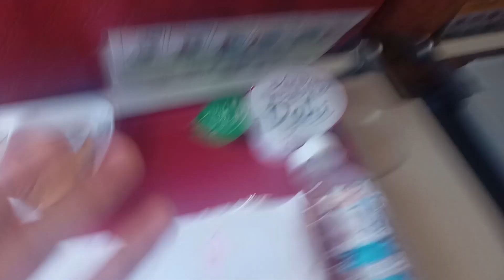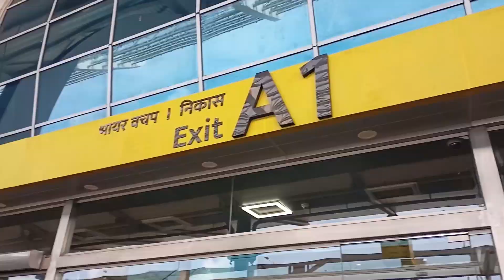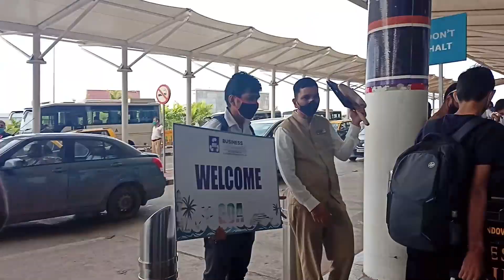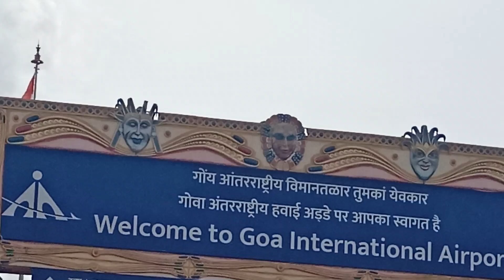Going to Bits Goa for the First Time after Covid year | Vlog | Back to campus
We were finally called to campus for hybrid mode of classes. I made a vlog out of my journey . Hope you like it :)

About Me 🌟:
📍 I am Naman Markhedkar , living in Greater Noida 🏡 , First Year Undergrad student 👨‍🎓 at BITS Pilani , Goa Campus 🏫. I love to capture 🎥 memories in video format 💽. Would love to share it 🤗 with everyone.